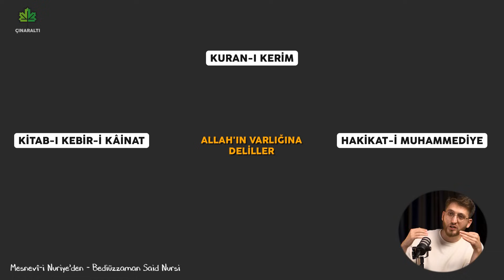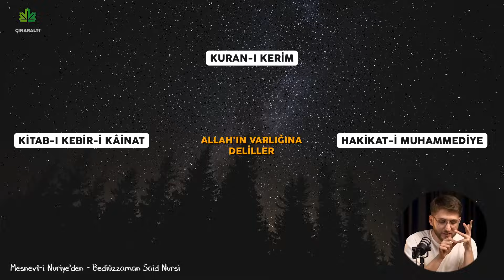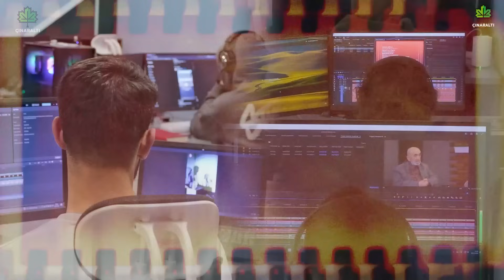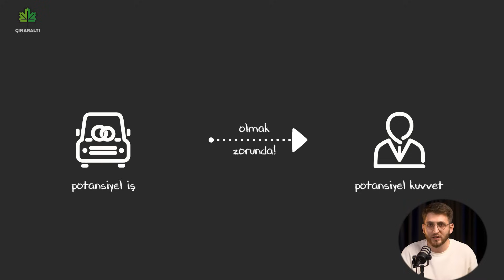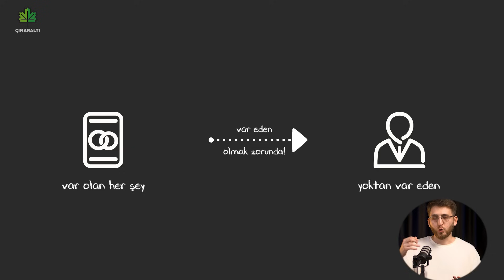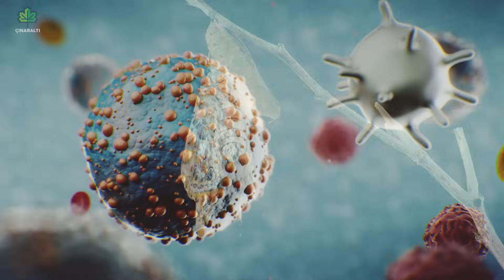Gerçekten Bir Yaratıcı Var Mı? İmkan ve Hudus Delilleri | Cevaplı Sorular B1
Cevaplı sorular serimizin ilk videosuna hoş geldiniz..

10 yıldır yürüdüğümüz bu davada projelerimize destek vermek için;

RESMİ BAĞIŞ IBAN:
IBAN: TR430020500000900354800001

Ankara Adres : Şerefli Sokak 27/4 Mebusevler Mah. Çankaya - Ankara
İstanbul Adres: Şenlikköy mahallesi kırserdar sokak no:59/1 altunvilla bakırköy/istanbul